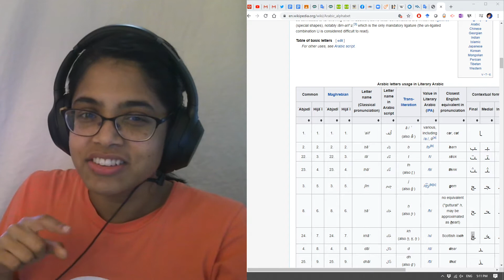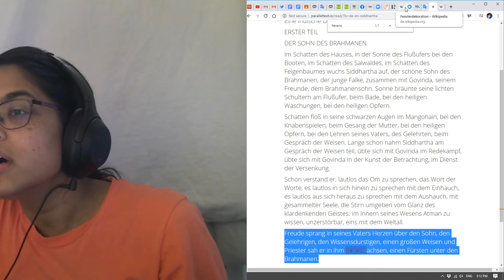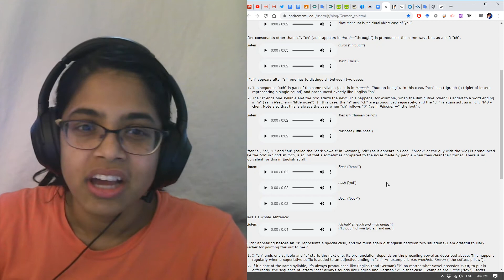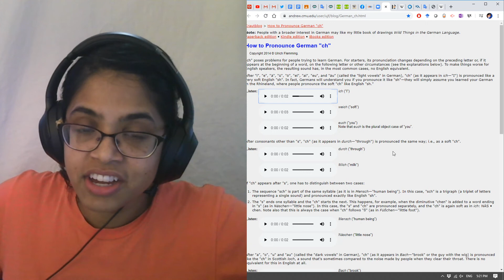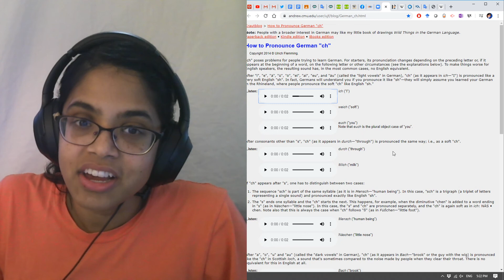3 Mai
Das deutsche ch und andere Töne